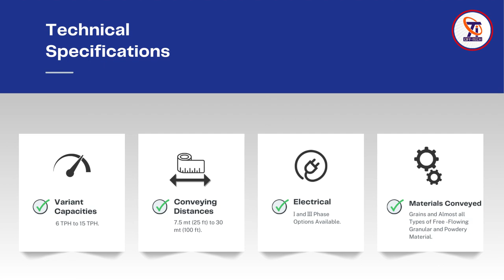Flexible Screw Conveyor | Make Profits with Conveying |🎯NO LABOUR 🎯LOW OPERATIVE COST🎯HIGH PROFIT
🌾 Revolutionizing Agriculture with OFF-TECH India's Flexible Screw Conveyor! 🚜🌾
Are you ready to witness a game-changing innovation in Indian agriculture? OFF-TECH India presents the remarkable Flexible Screw Conveyor, a true marvel of modern farming technology! 🤖✨
Say farewell to the days of strenuous grain handling. Our Flexible Screw Conveyor is here to usher in a new era of precision automation and efficiency. From the field to storage, it streamlines the entire process with ease, optimizing grain handling for maximum yield while minimizing waste.
Every grain is handled with utmost precision, ensuring top-notch quality and increased productivity. We're not just enhancing efficiency; we're revolutionizing the very essence of agriculture in India. Join us as we take you on a journey through this groundbreaking innovation.
Don't miss out on this opportunity to stay at the forefront of agricultural advancements in India. Watch our video now and witness firsthand how OFF-TECH India's Flexible Screw Conveyor is shaping the future of farming!

Let's shake hands for the movement towards a more efficient, sustainable and innovative agricultural landscape. Let's embrace “Make in India” movement with “Made in India” technology to cultivate a better future for farmers and the world. 🚜🌎🌾

*CREDITS*
*CREDITS*